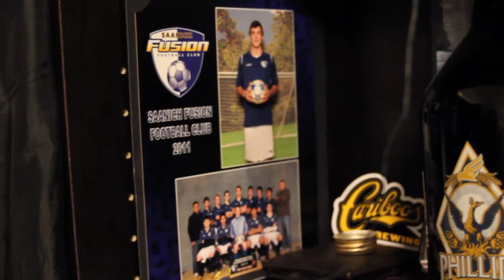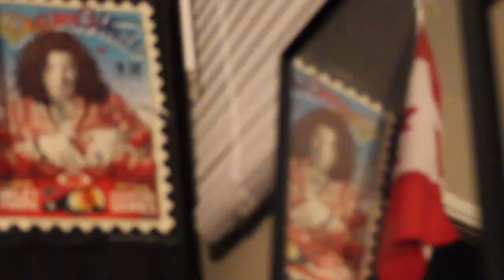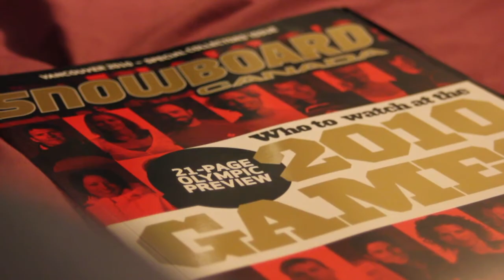Random Stuff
Random vid...Canon T2i Ef 35-80mm lens